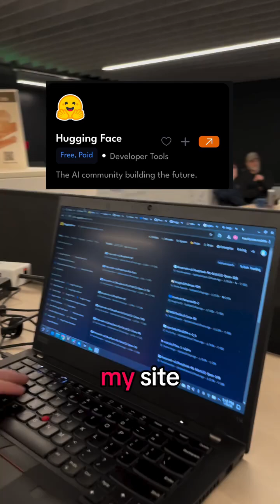Inside MIT's AI Hackathon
Confused about which AI tools to use? @techbible.ai is your go-to source for discovering the perfect tech stack!

At techbible.ai, we help you find the right software for every task - whether you're building marketing videos with Sora, crafting UIs with Shadcn, or running AI models in-browser. Stop guessing, start building!

to discover your perfect tech stack today!